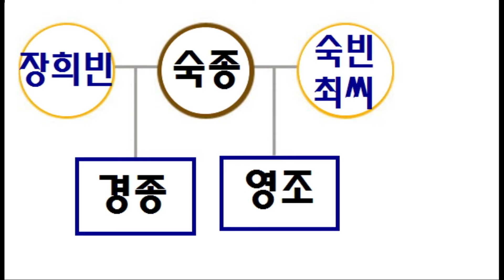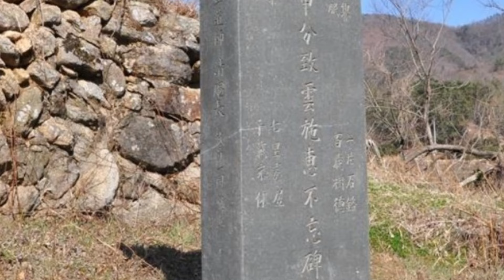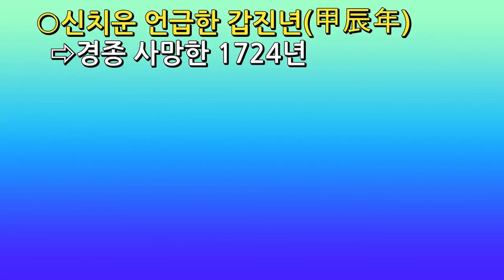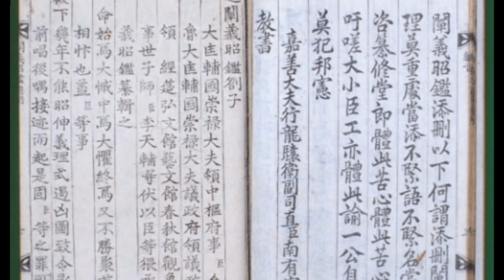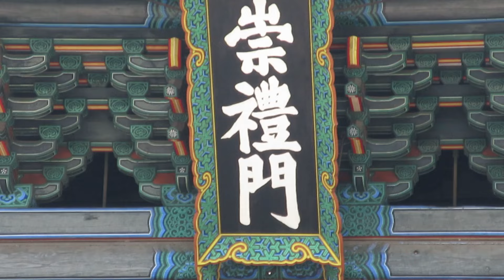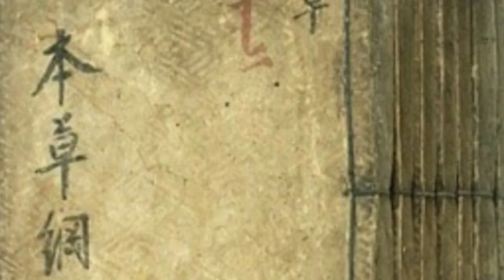영조 평생 괴롭힌 게장. 이 말 나오면 이성 잃었다.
영조는 조선 최초의 왕세제에 어머니의 신분이 가장 낮고,  조선왕중 가장 장수하고 오랫동안 왕위에 오른 기록의 왕이다.
여기에 자식을 뒤주에 갇둬 죽이고, 환갑을 훨씬 넘긴 나이에 51세 연하의 왕비를 들이는 등 삶이 마치 소설속 주인공처럼 드라마틱하다.
이처럼 파란만장한 삶을 산 영조가 가장 듣기싫어하는 것이 있었으니, 이 단어만 들어면 거의 경기증세를 일으킬 정도로 극도로 알레르기  반응을 보였다.